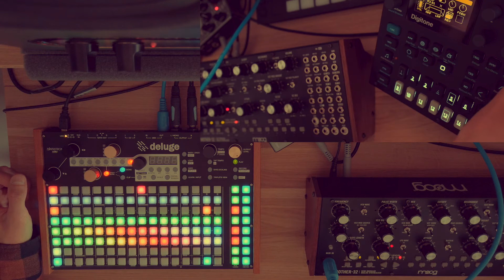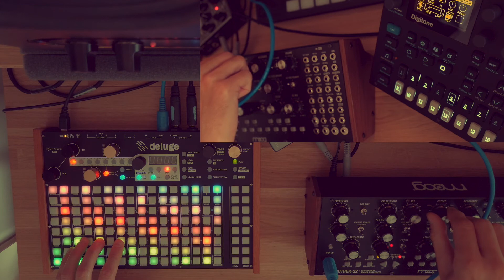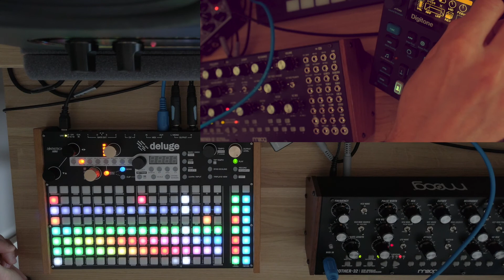Deluge, Digitone, Mother-32, Ventris - Weekend Challenge Jam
...You watched the war unfold and now all there is left is space junk. Patrick didn't say a word. You ride with him in silence back to Earth. He beams you into your studio. It's the end of the adventure. Nothing to do now but let the credits roll...